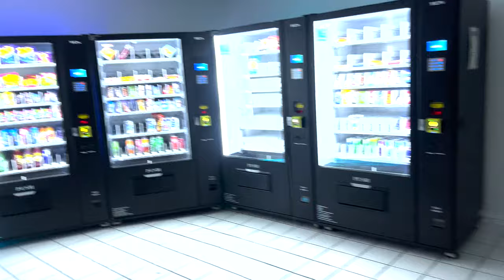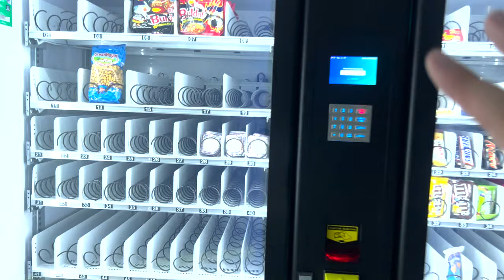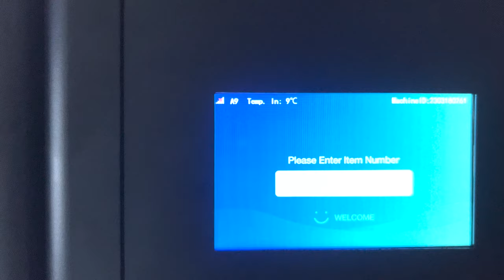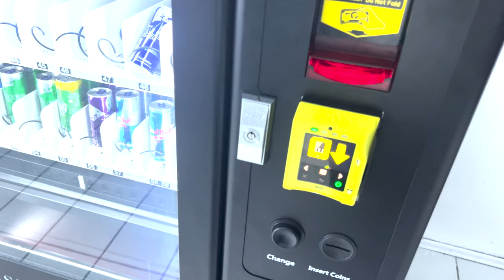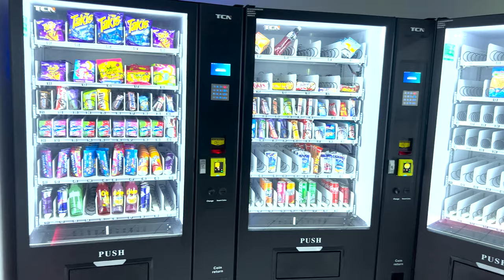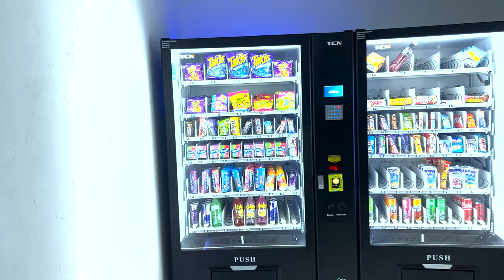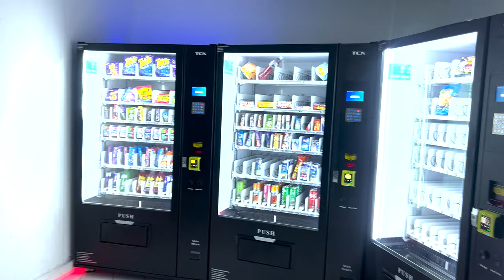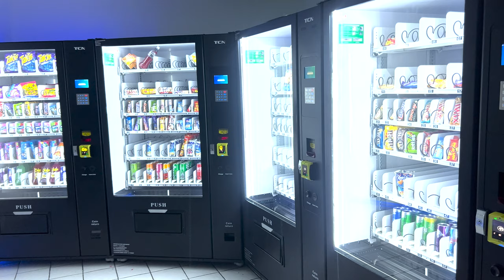NEU - E-Kiosk Eröffnet! Snackautomaten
(Folge, um mir eine Nachricht zu schreiben. Leider landen sonst deine Nachrichten automatisch im Spam-Ordner)

Netflix / Spotify / Disney + für unter 3€ im Monat?
Code: HANAN

Keines meiner Videos stellt Anlage- oder Einkommensberatung dar.

Bitte kontaktieren Sie uns vor einer Abmahnung! Bei Ansprüchen aus urheber-, wettbewerbs-, markenrechtlichen oder anderen Gründen bitten wir um sofortige Kontaktaufnahme, um rechtliche Auseinandersetzungen und Kosten zu vermeiden. Eine Anwaltsrechnung für eine Abmahnung ohne vorherige Kontaktaufnahme wird zurückgewiesen. Unberechtigte Abmahnungen werden rechtlich angefochten.